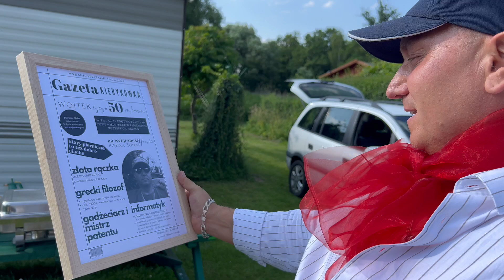Kieryk 50 urodziny